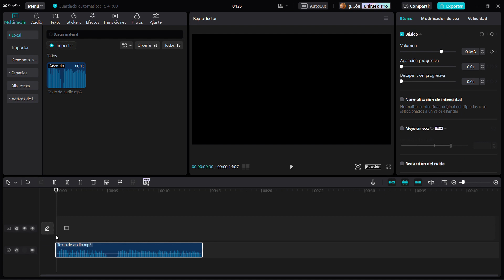Elaborar un vídeo con Capcut partir de un audio que hemos grabado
Videotutorial para elaborar un vídeo a partir de un audio que hemos grabado y anadiéndole imágenes con Capcut